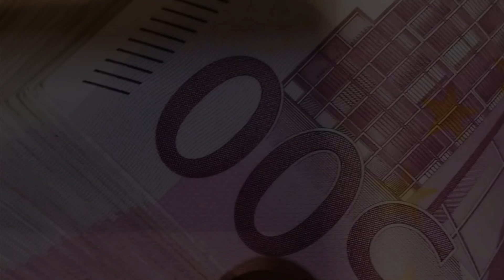2023 - Este un an bun pentru investitii? cu Alexandru Chirila S07E13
Deja sunt 3 luni de la primul episod din acest sezon și mă bucur că podcastul a crescut foarte mult, în special pe youtube acolo unde noi abia de anul trecut suntem activi.

Deja au trecut cateva luni din 2023 și ne întrebăm, la cum merge piața, dacă este sau nu un an bun de a inveti.
Din punctul meu de vedere, orice an este bun de a investi, dar vom vedea de ce anul 2023 este unul special.

Alături de mine este Alexandru Chirila, un investitor cu experiență în trading și investiții pe mai multe instrumente financiare, pe mai multe tipologii de portofolii și pe mai multe clase de active, este CEO la Profit Point, o companie care de mulți ani oferă educație pentru viitorii investitori: cursuri, traininguri și multe alte programe.

Am cunoscut compania @ProfitPointRomania  acum mulți ani, au trecut prin multe modificări interne de programe, și cred că episodul de astăzi ne va ajuta să înțelegem modul lor de gândire și de activitate.

Vrei să testezi platforma XTB - îți poți face aici un cont demo

Capitole:
0:00 Intro
2:37 Povestea financiară a lui Alexandru Chirilă
5:50 Trader sau investitor?
8:31 În ce moment al pieței ne aflăm?
12:46 Factorii macroeconomici care impactează piața
17:31 Creșterea dobânzilor pentru un investitor începător
21:49 Perspectiva investițională asupra anului 2023
28:09 Sectoarele industriale de urmărit în 2023
35:29 Structura portofoliului lui Alexandru Chirilă
43:11 Cashflow pentru independență financiară
46:32 Strategia de tranzacționare
53:13 Contact pentru Alexandru Chirilă
54:18 Viziunea Profit Point